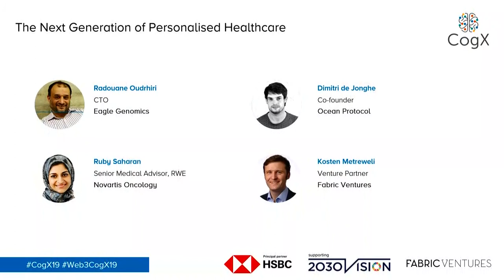The Next Generation of Personalised Healthcare with Eagle Genomics | CogX 2019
The Next Generation of Personalised Healthcare with Eagle Genomics. Presentation given at CogX 2019, on the Web 3.0 & Decentralised Future Stage.

Radouane Oudrhiri, CTO, Eagle Genomics
Kosten Metreweli, Venture Partner, Fabric Ventures
Dimitri De Jonghe, Head of Research, Ocean Protocol
Ruby Saharan, Senior Medical Advisor, RWE, Oncology, Novartis

07_15_Web3.0: 07_15_Web3.0_day3